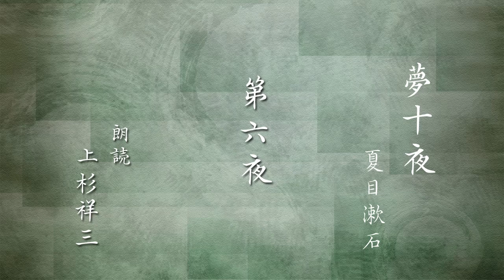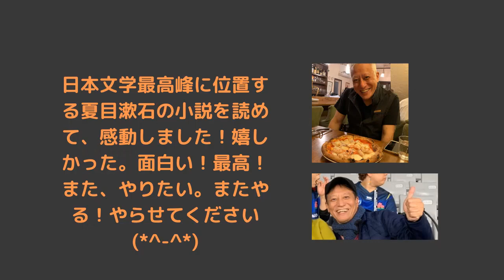夢十夜「第六夜」上杉祥三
長野里美ちゃんねる

夏目漱石の「夢十夜」を多彩なゲストと読む夜。

今夜は第六夜、上杉祥三の登場です！

作：夏目漱石
朗読：上杉祥三
イラスト：南天ほか
協力：畑中ひろみ